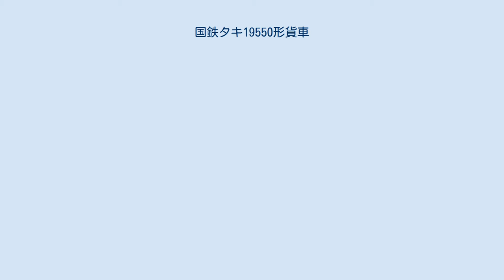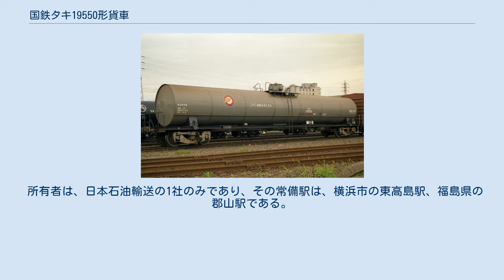国鉄タキ19550形貨車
本形式は、液化イソブチレン専用の25t 積タンク車として1982年（昭和57年）5月21日に1両（オタキ19550）が富士重工業で、1993年（平成5年）9月24日に1両（オタキ19551）が日本車輌製造でそれぞれ製作された。
 記号番号表記は特殊標記符号「オ」（全長 16 m 以上）を前置し「オタキ」と標記する。
 液化イソブチレンを専用種別とする形式は本形式のみである。
 1979年（昭和54年）10月より化成品分類番号「燃(G)23」（燃焼性の物質、高圧ガス、高圧ガス、可燃性のもの）が標記された。
専用種別の「液化イソブチレン」と化成品分類番号の「燃」は赤色で標記されている。
 荷役方式は上入れ・上出し式。
緊急遮断弁は製造時から設置されている。
 所有者は、日本石油輸送の1社のみであり、その常備駅は、横浜市の東高島駅、福島県の郡山駅である。
 塗装は高圧ガス取締法（当時）による規定で、ねずみ色1号である。
 全長は17,700mm、全幅は2,500mm、全高は3,820mm、台車中心間距離は13,600mm、実容積は46.8m3（オタキ19550）、47.2m3（オタキ19551）、自重は26.7t、換算両数は積車5.0、空車2.6である。
台車は二軸ボギーで、コロ軸受のTR216Bである。
 1987年（昭和62年）4月の国鉄分割民営化時には全車（2両）がJR貨物に継承されたが、2008年（平成20年）度に最後まで在籍した1両（オタキ19551）が廃車となり同時に形式消滅となった。